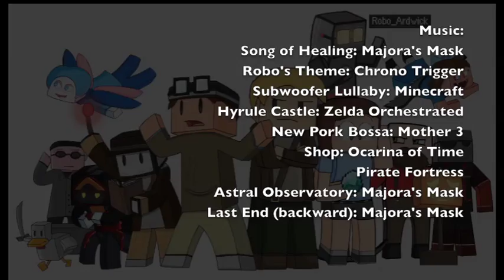Minecraft SMP: Village Madness Part #15: Village Inspection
Feeling the little tremors that prelude a fast approaching disaster, Ardwick holds an inspection of the more recently built structures in town.  Meanwhile, strategies are being calculated and some arm themselves, while others make plans to leave.